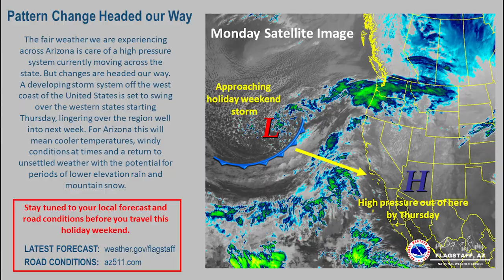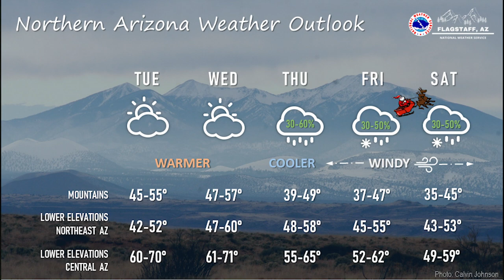Rim Country News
Two people arrested for making fraudulent purchases at the local Home Depot and selling the items as well as drug and other charges...and Police are asking for your help.

An overview of various county closures for the upcoming holiday weekends.

IN RIM COUNTRY WEATHER...some big changes headed our way.